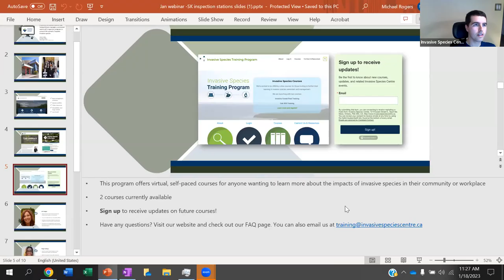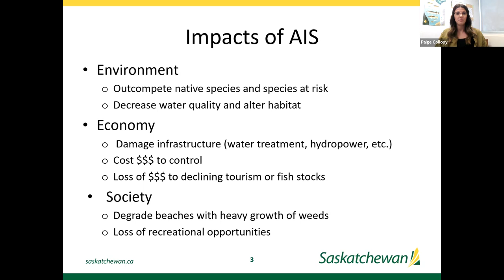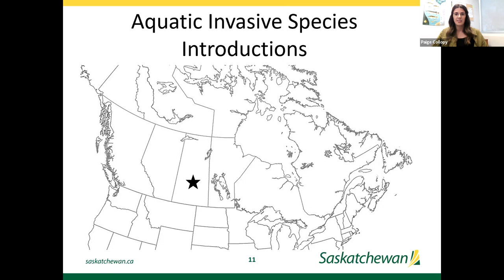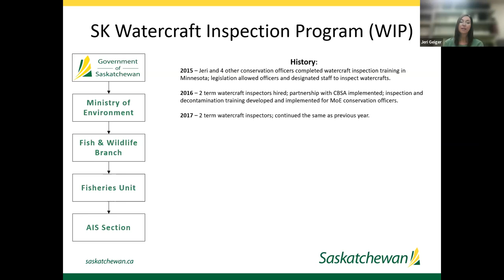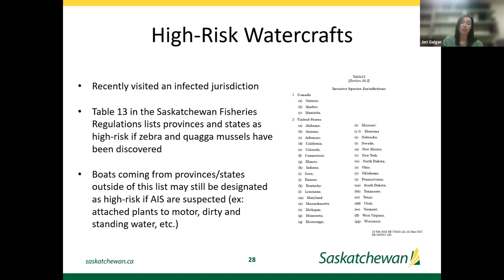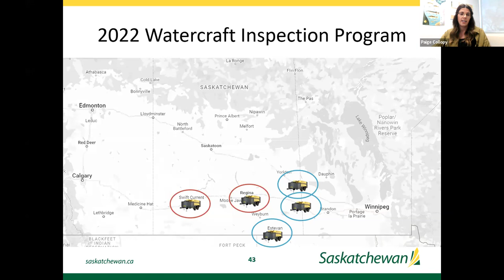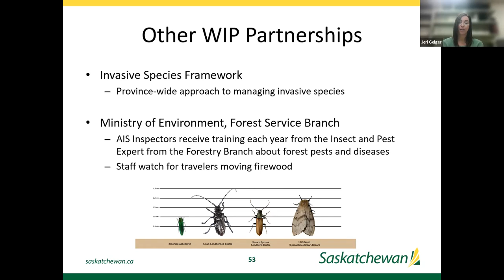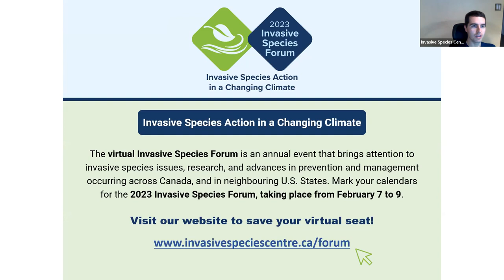A behind the scenes look at how Saskatchewan manages a provincial watercraft inspection program